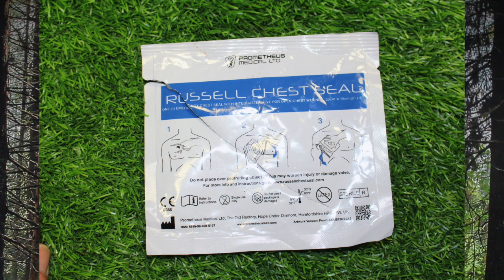How to treat an open chest wound. Basic first aid advice on how to treat an open chest wound.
How to treat an open chest wound using basic first aid video. Video giving basic first aid advice on how to treat an open chest wound. Aimed at people with basic first knowledge, or with no first aid knowledge.